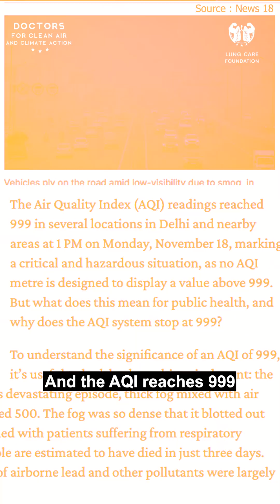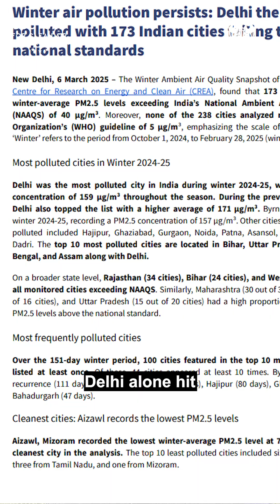Why Does Air Pollution Get Worse in Winter? | The Science Behind Delhi’s Smog | Lung Care Foundation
Every winter, Delhi’s AQI crosses 900 — but it’s not just stubble burning or traffic. It’s temperature inversion — when cold air traps pollution near the ground. Add heating emissions, crop fires, and industrial smoke, and you get the perfect storm for toxic air.

Watch to learn the science behind winter pollution, and what we can do to protect our lungs.